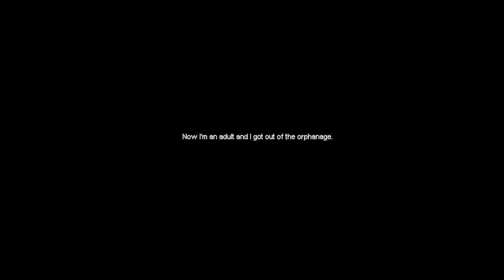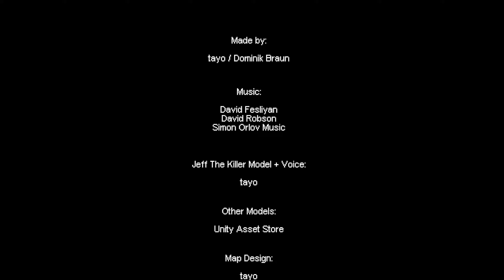YOU LOOK FOR YOUR MISSING BROTHER AND THEN GO HOME - Reunion: A Jeff The Killer Game